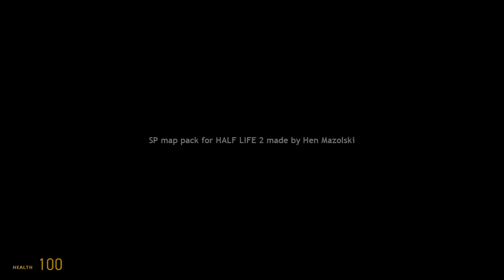Teddy Killer X-perience: Nightmare House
Join myself in experiencing the horrors of the NIGHTMARE HOUSE!

The Nightmare House is a custom Half-Life 2 map made by Hen Mazolski!

Want to experience the nightmare?